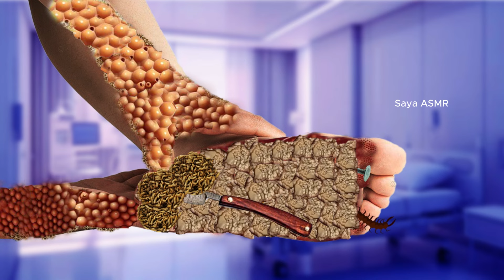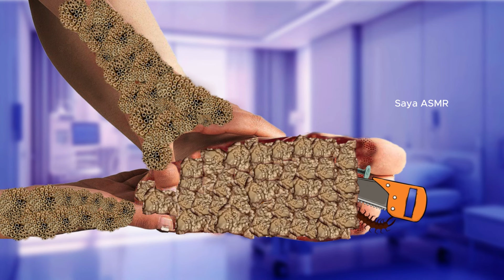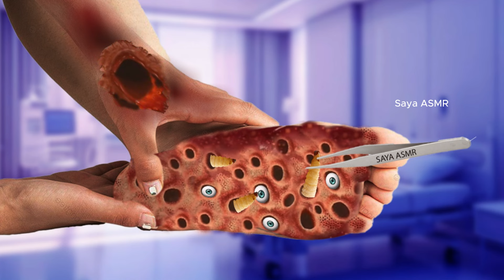ASMR Maggot,Dog Ticks and Acne Infected Foot 🤕 ASMR Severely Injured Animation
asmr animation
animation
treament animation
care animation
severely injured animation
asmr remove dog ticks and maggot infected armpit
asmr removal of maggots from severely injured
zombie infected severely injured
asmr big acne and maggot infected removal
maggot infected foot
maggot infected neck